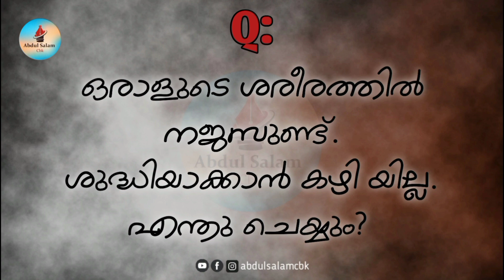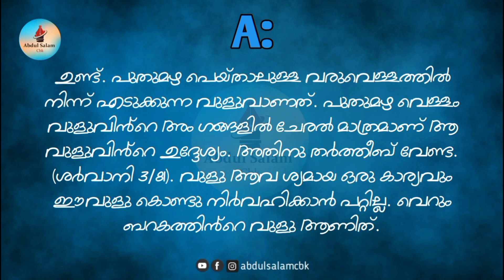✅ശുദ്ധിയും അശുദ്ധിയും-3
കൂടുതൽ ഇസ്ലാമിക ചോദ്യോത്തരങ്ങൾ കാണാൻ ടെലിഗ്രാം ചാനൽ ഫോളോ ചെയ്യുക
Telegram join 👇